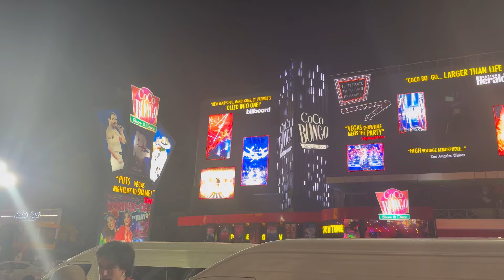VACATION VLOG: CRAZY CANCÚN BACHELORETTE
Hey y'all!
Back with a travel + vacation vlog!! My bestie had a double bachelorette party in Mexico! We definitely had a time! This was my first time in Mexico! If you enjoyed please be sure to leave a comment💕